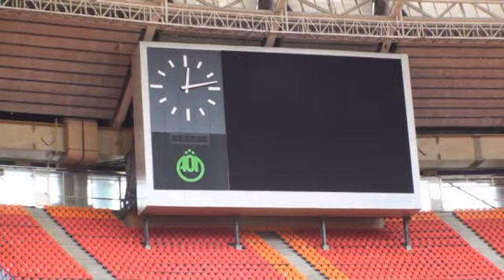Открытая тренировка ФК ""Спартак" Москва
10 июля 2008
Москва, Лужники